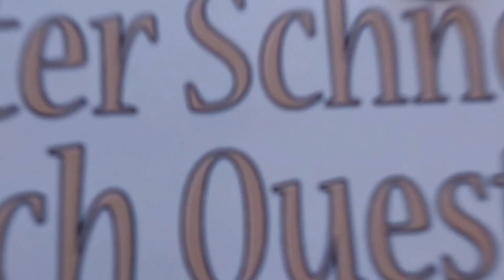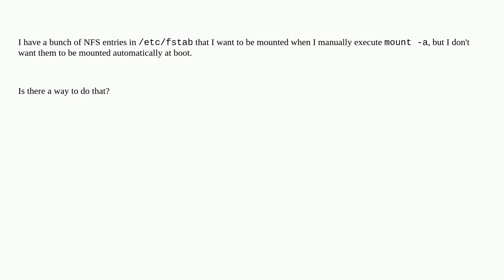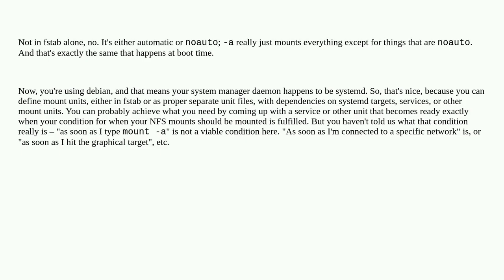Unix: Is there a way for an entry to be mounted with mount -a, but not at boot?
Is there a way for an entry to be mounted with mount -a, but not at boot?

A special thanks goes out to the community

  fstab debian nfs